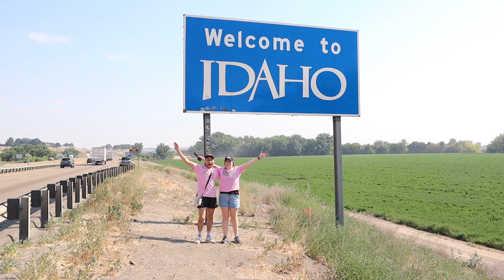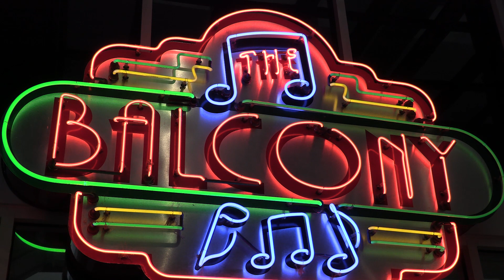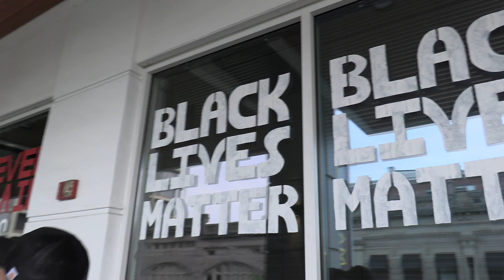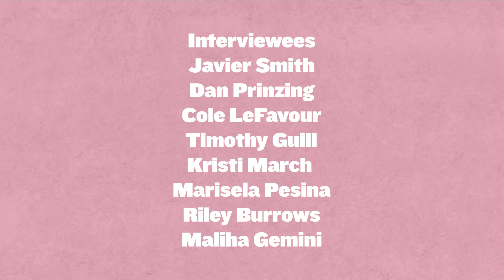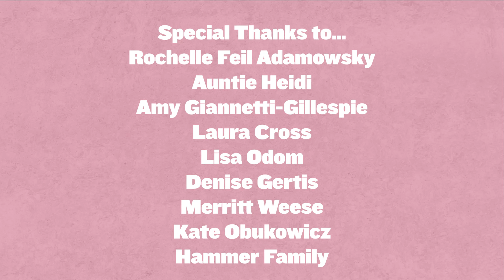The Queer Agenda: A Great American Road Trip (Idaho)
If you want to support our journey, please check out our Seed & Spark

Drake’s Instagram: @drakeywilson
Lily’s Instagram: @lily__sommer

Riley Burrow's TikTok: @Riley Burrows
And Instagram: @rileybmuaofficial

EXECUTIVE PRODUCERS
Drake Wilson & Lily Stephens Barnsby
Aunt Eve

ASSOCIATE PRODUCER
Dick & Merideth Stephens
Karel Sahlberg
Lynn Schilaty
The Molitor-Hectors

HEAD OF GRAPHIC DESIGN + ANIMATION
Jillian Broughton

THE SOCIETY OF LUCKY MOTHERS
Joan Robinett Wilson
Lynn Schilaty
Merideth Stephens
Rachel Escoto
Ann Molitor

MEDIA RELATIONS
Jenna Black
Inkhouse

INTERVIEWEES
Javier Smith
Dan Prinzing
Cole LeFavour
Kristi March
Riley Burrows
Marisela Pesina
Maliha Gemini

PRODUCTION ASSISTANT
Coco Wilson

Melissa Ballou
Nicole Hill
Dena Ramm (Ms. Ramm)
Kristi and Lauran Chris
Liam Barnsby
Jared Hector
Luke Miltz
Christall Murphy
Karen W Guzak
Michelle Wicks Cypher
Norma Seymour
Shelley M Barker (Mss. Barker)
Kathy Williams (Ms. Williams)
Kimberly Davis
Julie Pavelich Franke
Jody Berntson
Rochelle Feil Adamowsky
Auntie Heidi
Amy Giannetti-Gillespie
Laura Cross
Lisa Odom
Denise Gertis
Merritt Weese
Kate Obukowicz
Hammer Family
Mighty Media Studios
InkHouse

OFF-SITE PRODUCTION ASSISTANTS
Dora
Morty
Wiley